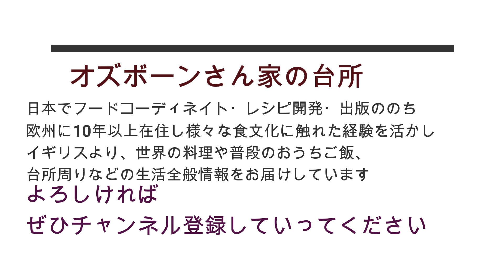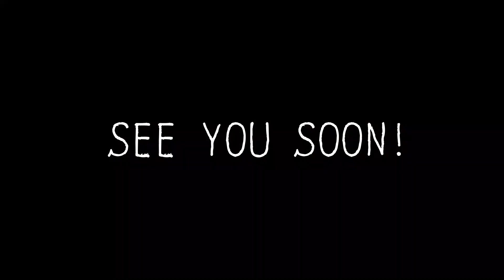イギリス在住主婦特急夕飯作りシリーズ：タイ料理とベトナム的なご飯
クリステル鍋

ごはんおいしければすべてよし、というようにシンプルに暮らしを楽しんでいます。イギリスの築130年の長屋に暮らすアラフィフ主婦です。美味しいご飯を食べさせとけば家族は大丈夫、がモットー。猫二匹と男子3名プラス夫の5人家族。様々な食文化に触れている経験を活かし、世界の様々なジャンルの料理や食周りの情報を発信します。たまに（たまにじゃないかも）噛んだり言い間違えたりしますがお手柔らかにどうぞ温かく対応もしくは教えてください☺キャプションを入れるときに自分なりに突っ込みは入れています。（視聴者の気持ちで）

お肉もいいけど野菜もたくさん食べましょう！ということで近著